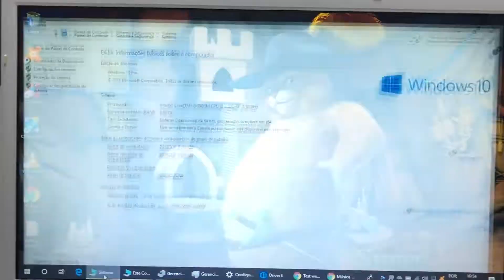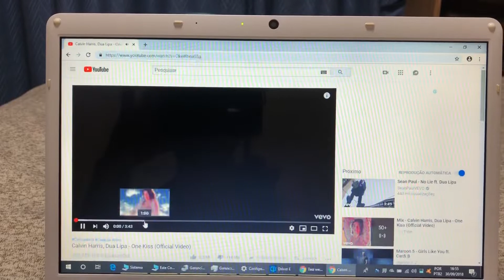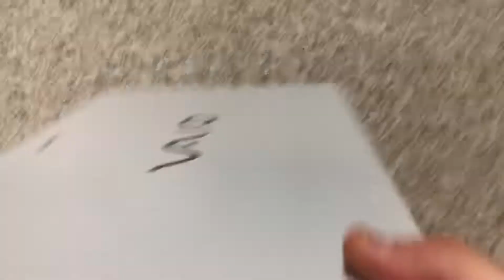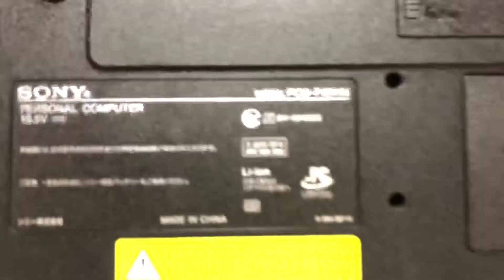Notebook Sony Vaio Core i5 Completo com SSD e 8 Giga Memoria Barato 🙀 Vendido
¥25,000
Modelo 2011/2012
Intel Core i5 - 2450M CPU2.50GHz
8 Giga Memoria DDR3
Wi Fi
WebCam Embutid